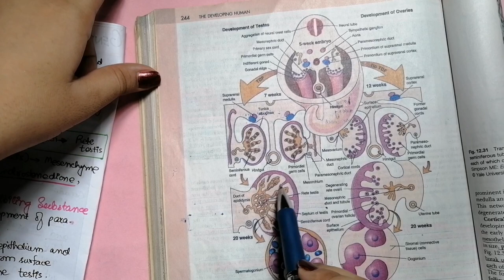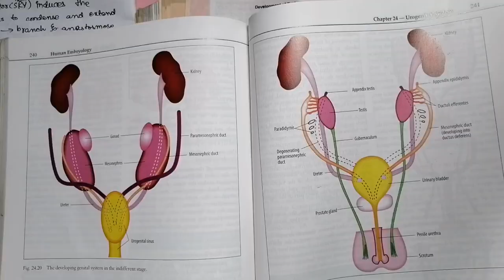Development of Urogenital System (part 4) | Development of Gonads | Development of Testes and Ovary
How testes is formed?
How ovaries are formed?
How primordial germ cells are formed?